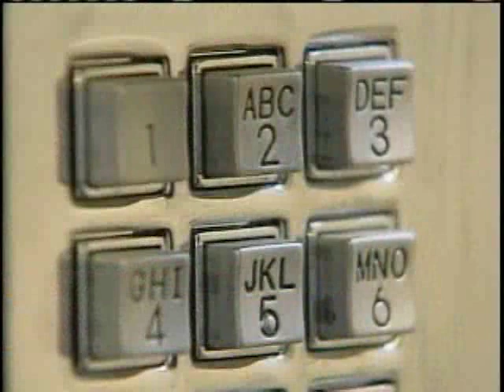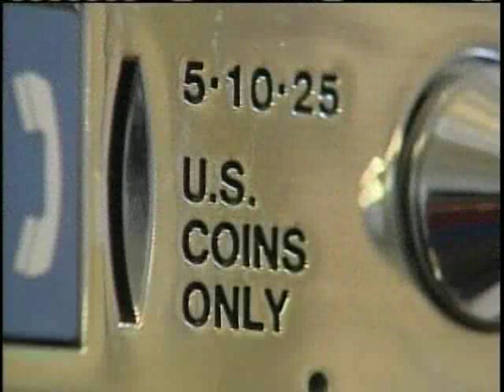FairPoint Files Bankruptcy Plan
Financially troubled FairPoint Communications Inc. has submitted its bankruptcy reorganization plan after two months of delays.